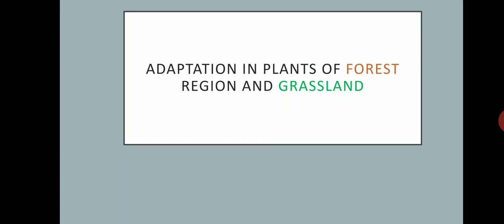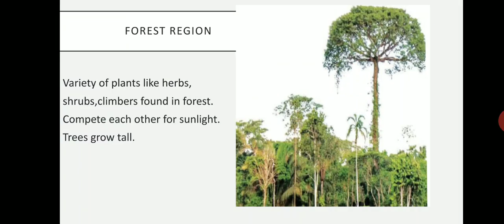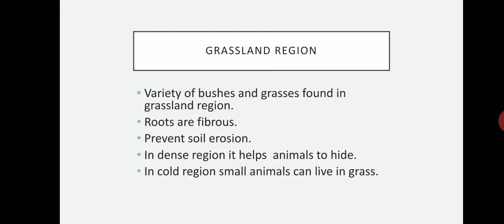Biology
Adaptation in grassland and forest region  7th std